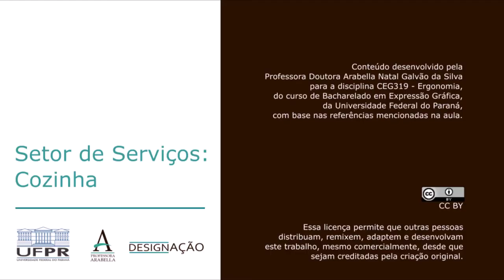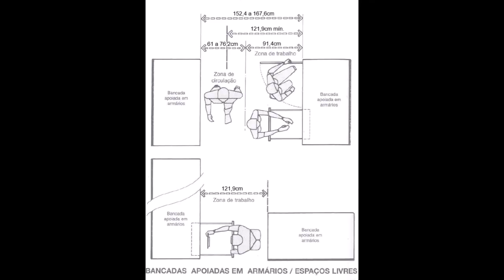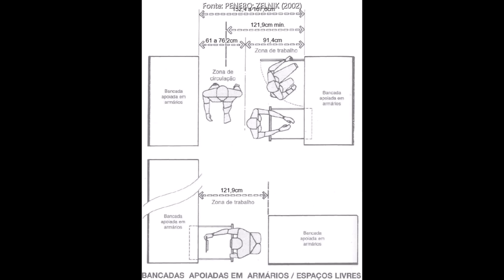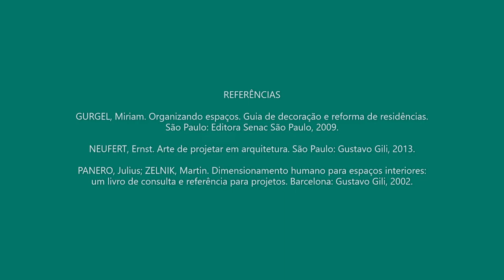Setor de serviços: Cozinhas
O vídeo apresenta a estratégia da triangulação entre as áreas fria, úmida e quente, como melhor maneira de planejar o lay out de uma cozinha.

REFERÊNCIAS

GURGEL, Miriam. Organizando espaços. Guia de decoração e reforma de residências. São Paulo: Editora Senac São Paulo, 2009.

NEUFERT, Ernst. Arte de projetar em arquitetura. São Paulo: Gustavo Gili, 2013.

PANERO, Julius; ZELNIK, Martin. Dimensionamento humano para espaços interiores: um livro de consulta e referência para projetos. Barcelona: Gustavo Gili, 2002.